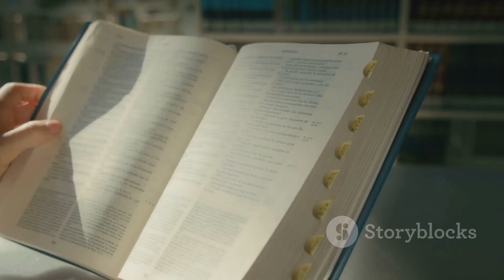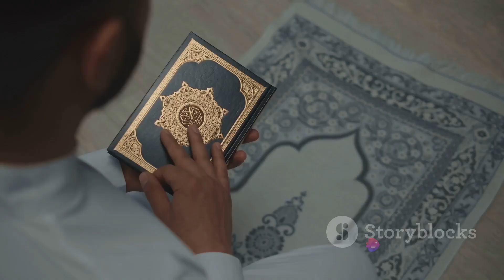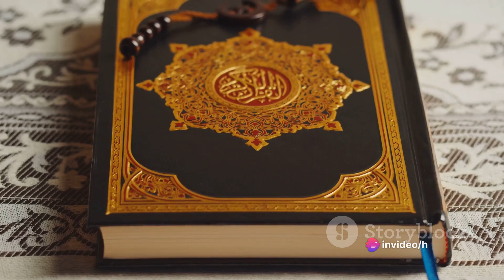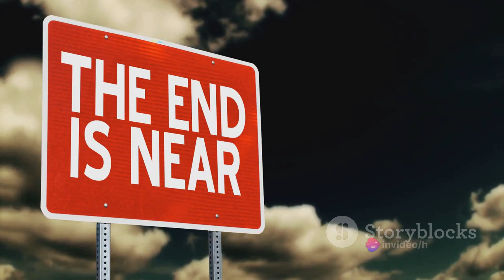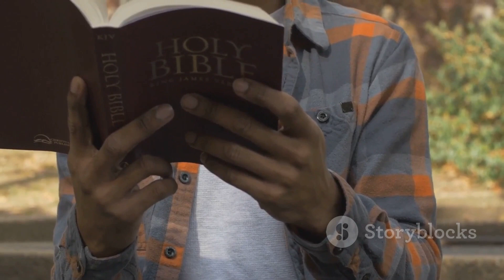Debates on the End Times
Embark on a theological journey with our latest video, "Theological Debates on the End Times: Divergent Views Within Religions." Join us as we delve into the nuanced discussions and divergent perspectives within different religious traditions regarding the end times. From varying interpretations of prophecies to theological debates on eschatological concepts, this video explores the rich tapestry of beliefs within each faith. Watch now for a thought-provoking analysis that sheds light on the diversity of theological perspectives within religions, offering a deeper understanding of the complexities surrounding end times debates.